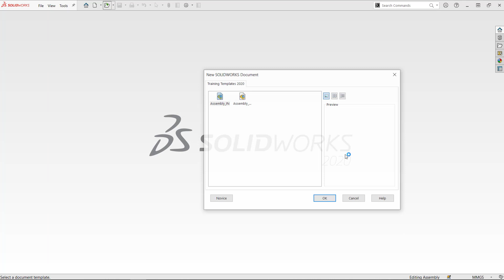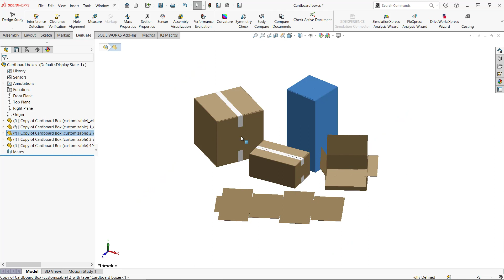Editing STEP files Imported in SOLIDWORKS using 3D Interconnect